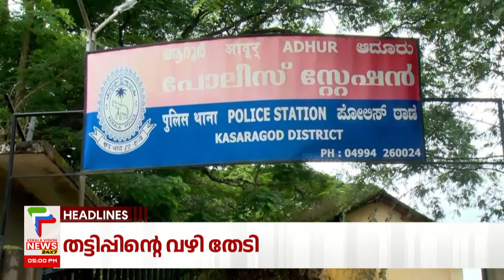Malayalam News Headlines @ 5 PM | അശങ്കയായി രോഗം | 15/5/2024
About COA